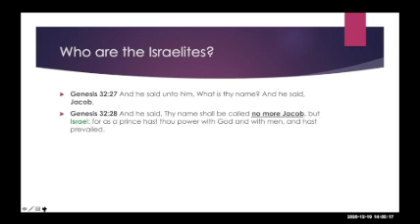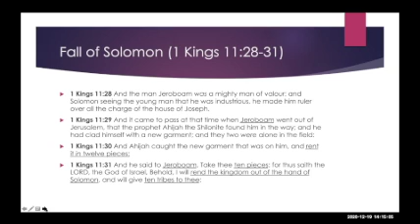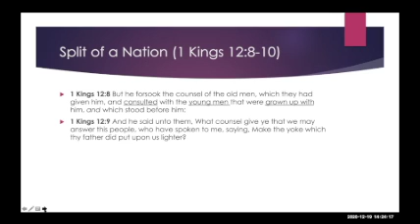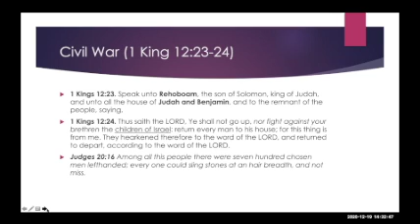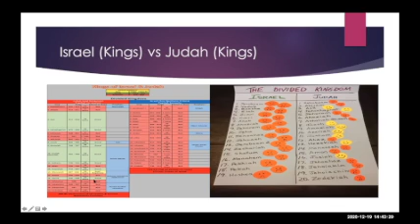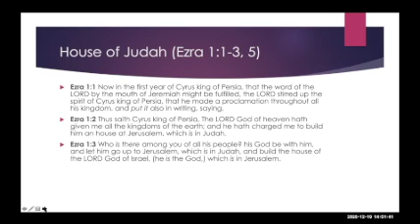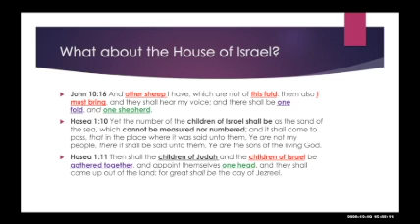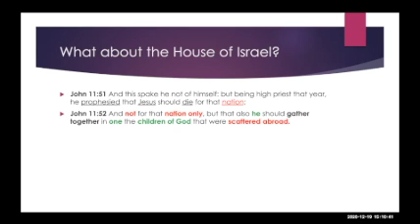The Great Split of Israel.